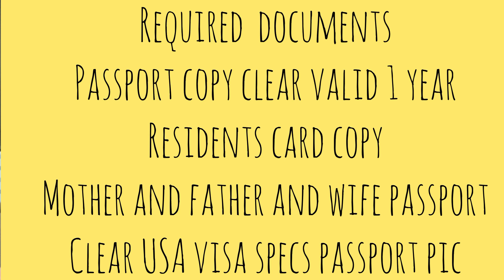Good chance for Oman and gulf countries for USA visa | عمان اور خلیجی ممالک کے لئے امریکہ ویزہ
in this video I'm  Bilal Moin talking about the visa category fro oman and Gulf.
I was standing at the signal and thought I would talk to you.
There are different types of visas.
The student goes on F1 visa, later his family goes on F2. Imam etc go on R1 visa.
multinational companies go with L2 Visa
one of other is O1 visa which is for extra Ordinary visa.
A citizen of a foreign country who seeks to enter the United States generally must first obtain a U.S. visa, which is placed in the traveler’s passport, a travel document issued by the traveler’s country of citizenship.
Certain international travelers may be eligible to travel to the United States without a visa if they meet the requirements for visa-free travel. The Visa section of this website is all about U.S. visas for foreign citizens to travel to the United States.
 U.S. citizens don’t need a U.S. visa for travel, but when planning travel abroad may need a visa issued by the embassy of the country they wish to visit. In this situation, when planning travel abroad, learn about visa requirements by country, see country information in the International Travel Section section of this.